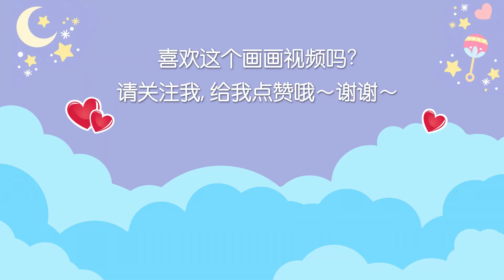儿童简笔画拥抱的可爱猫咪 How to Draw two Cute Cats Hugging for 520！ Easy Drawings for kids【西瓜宝宝学画画学英语】儿童绘画 简笔画教程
嗨，520了哦～
在中国，“520”"521"的谐音就是“我爱你”love you。这是一个充满爱意的好日子～对 你爱的人说一句我爱你吧～
这次我会画两只拥抱在一起的可爱猫咪，非常简单哦。
了解如何绘制可爱猫咪！
还使用了闪闪发光的亮粉哦～

对于学龄前或幼儿园的孩子来说，这是一个很棒的课程。
看的开心哦～

===频道特色===
★学习简笔划,简单易学,节奏舒缓,让儿童跟著一起画
★学习如何愉快的一步步的简单作画。
★您可以学习如何使用记号笔，马克笔，彩色铅笔等进行着色。
★适合儿童或初学者的简单绘画课程。
★用可爱的图纸来庆祝母亲节，儿童节，父亲节，圣诞节，情人节，新年，生日等！
★学习英语单词，中文词组，汉语拼音
★学习英文儿歌, 音乐
★享受艺术，享受创造力和成为艺术家的乐趣！ ❤